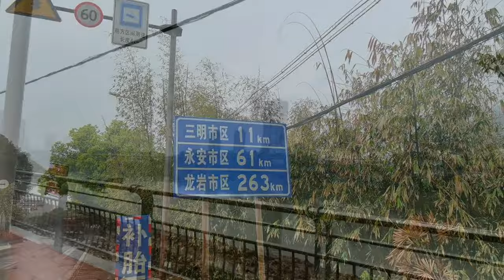骑行西藏第十六天，告别大叔，到达永安，在郊区废弃别墅做美食【老叶的骑行日记】